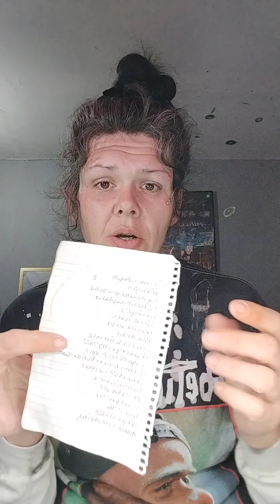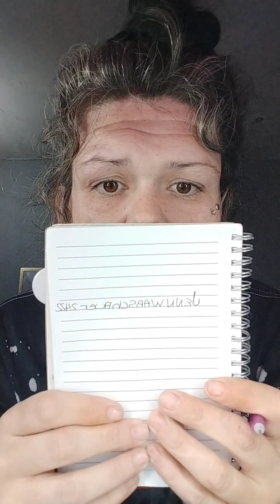50 SUB GIVEAWAY WINNER! (CONGRATULATIONS BEAUTIFUL) the video cut off send info in IG